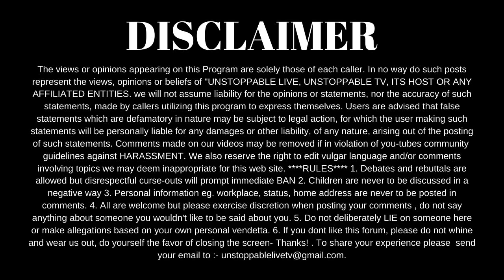HE SAYS HE DOESNT WANT ME, AFTER I HELPED HIM MANY TIMES, BUT NOW I DONT KNOW WHAT TO DO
A JAMAICAN WOMAN SHARES HER EXPERIENCE AFTER MEETING A MAN THAT SHE SAYS SHOWED HER GENUINE SUPPORT AFTER SHE GOT DEPORTED T JAMAICA.

IF YOU GENUINELY LOVE WHAT WE DO HERE
PLEASE HELP TO KEEP THE CHANNEL ACTIVE BY CONTRIBUTING A SMALL DONATION IF YOURE WILLING, GOD BLESS YOU .

And
don't forget to

Photo by Alex Sorto on Unsplash